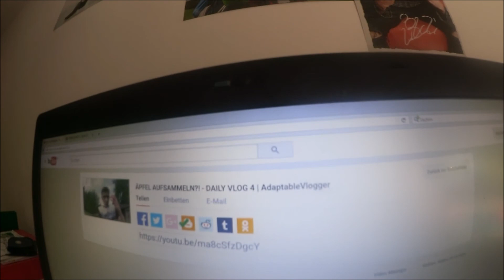KARUSSEL FAHRT !? & Samstags Special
Mehr Solche Wochendspecials !?
Wenn NEIN : Ab in die Kommentare